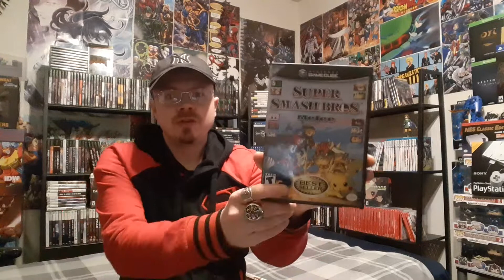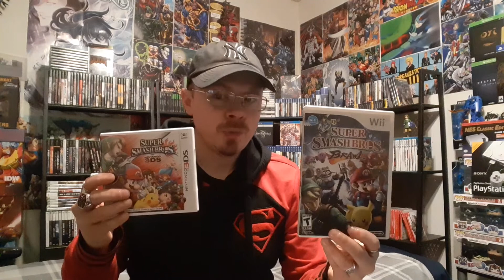Best To Worst: Super Smash Bros. Games